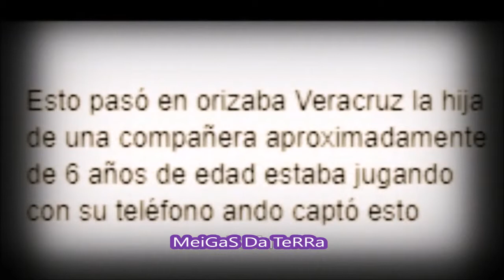niña jugando con el movil capta esto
todos los niños a dia de hoy se les ve muy involucrados con los moviles ... ya no hay vida social ... mirar lo que graba esta niña ... no lo dejes de ver ...